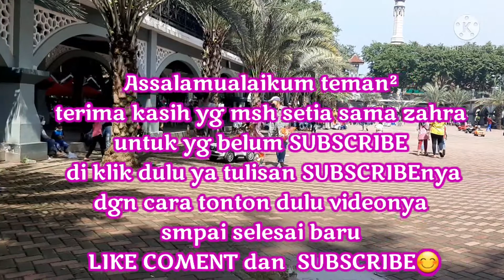Belajar naik mobil🤣🤣 di Alun-Alun Gresik || alesha mahfuzhah azzahra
liburanq ke alun-alun gresik belajar naik mobil aja..hehehe